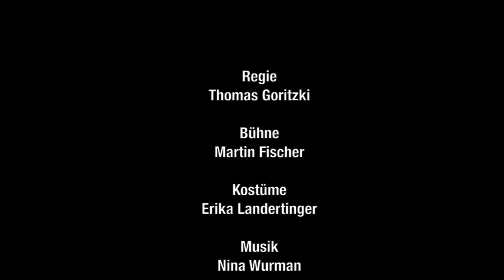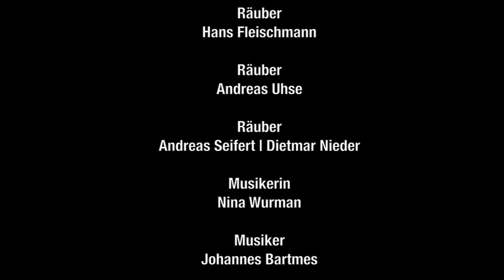DAS WIRTSHAUS IM SPESSART - HEIDELBERGER SCHLOSSFESTSPIELE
Komödie von George Isherwood nach der Erzählung von Wilhelm Hauff

Premiere am 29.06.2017 im Heidelberger Schlosshof

»Vor vielen Jahren, als im Spessart die Wege noch schlecht und nicht so häufig als jetzt befahren waren, zogen zwei junge Burschen durch diesen Wald. Der eine schritt wacker vorwärts. Aber Felix, der Goldarbeiter, sah sich oft ängstlich um.« So beginnt Wilhelm Hauffs Erzählung vom Wirtshaus im Spessart. Die Vorahnungen des jungen Goldschmieds erweisen sich als nur zu berechtigt. Die beiden Gesellen finden sich in einer Schenke wieder, die einer Räuberbande als Hauptquartier dient, und sie müssen waghalsige Abenteuer bestehen – nicht bloß, um ihr eigenes Leben zu retten, sondern auch das der geheimnisvollen Gräfin, die von den Räubern entführt worden ist. Sie schrecken dabei vor nichts zurück – auch nicht davor, sich als Frauen zu verkleiden. Wenn das mal gut geht!

George Isherwood, geboren 1947, studierte Theater in London und arbeitete zunächst als Clown. 1976 gründete er das Straßentheater »Sheer Madness«. Er inszenierte seine Theaterstücke und Adaptionen an vielen deutschsprachigen Bühnen, unter anderem in Bochum, Saarbrücken und Wien. Sein »Wirtshaus im Spessart« kam 1994 im Freilichttheater Xanten heraus. Es verbindet die Rahmenerzählung Wilhelm Hauffs wirkungsvoll mit den Märchen, die darin erzählt werden: »Saids Schicksale« und »Die Höhle von Steenfoll«.

Regie Thomas Goritzki
Bühne Martin Fischer
Kostüme Erika Landertinger
Musik Nina Wurman
Dramaturgie Jürgen Popig
Felix Benedict Fellmer
Hanswurst Martin Wißner
Gräfin Maria Magdalena Wardzinska
Charlotte Nadja Rui
Wirtin / Gräfin-Mutter Nicole Averkamp
Wirt / Graf Olaf Weißenberg
Wirtstochter / Inge Elisabeth Halikiopoulos
Räuberhauptmann Steffen Gangloff
Räuber Hans Fleischmann
Räuber Andreas Uhse
Räuber Andreas Seifert | Dietmar Nieder
Musikerin Nina Wurman
Musiker Johannes Bartmes
Musiker Dirk Rumig
Statisterie des Theaters und Orchesters Heidelberg